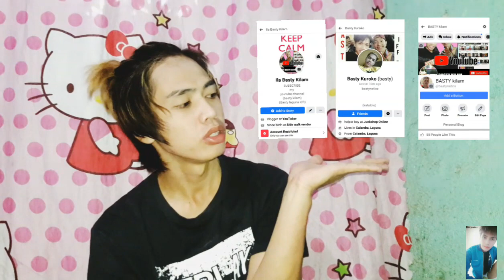SAHOD SA YOUTUBE 36K-4MONTHS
Sa luob ng 4months mga katalolo 36k ang inabot ng sinahod natin t.y talaga sa suporta niong tunay mga katalolo